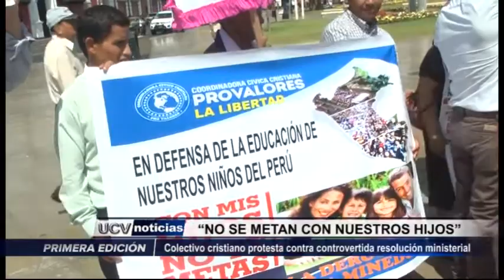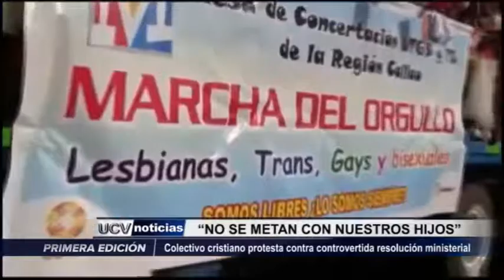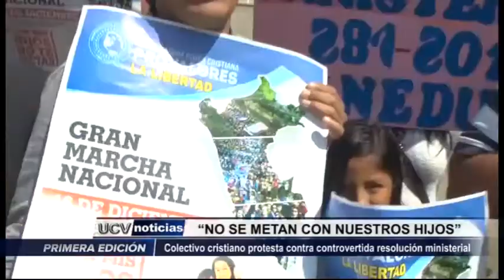Colectivo cristiano protesta: "No se metan con nuestros hijos"